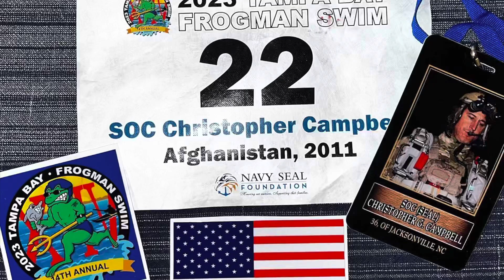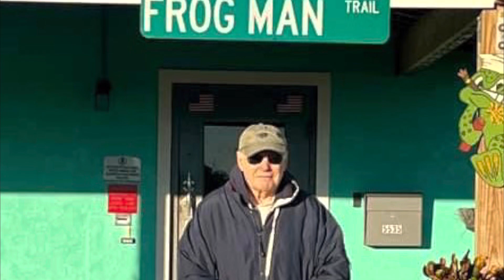2022 Tampa Bay Frogman Swim